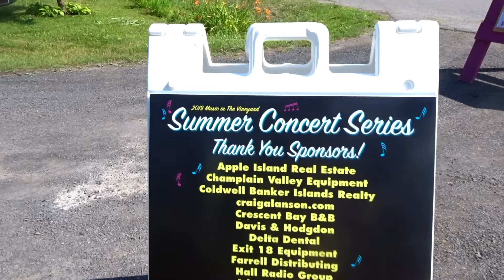shake @ snow farm vineyard '19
a highlight of my summer. shake takes snowfarm vineyard, aka our favorite gig each summer for the past three years. i'm so happy with all of this footage featuring so many people i love